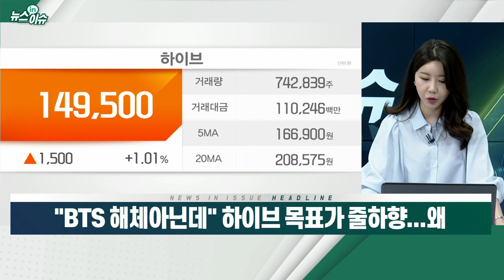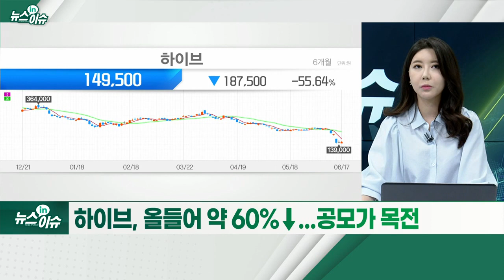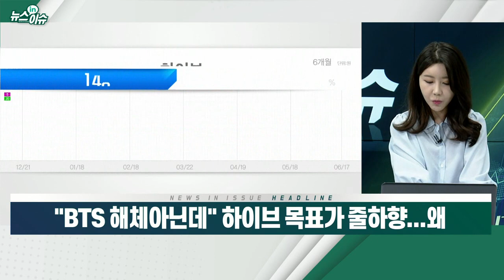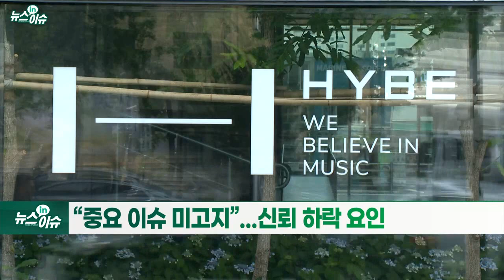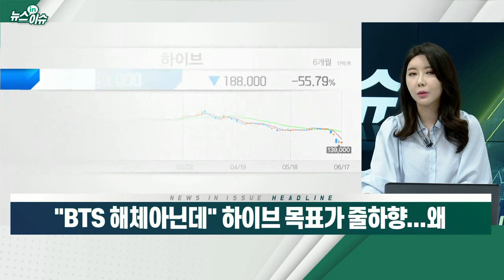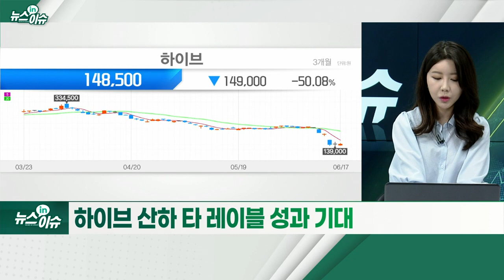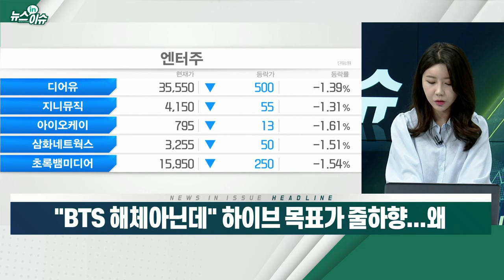"BTS 해체 아닌데" 하이브 목표가 줄하향... 왜_뉴스IN이슈 (20220617)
- 하이브, 올들어 약 60%↓... 공모가 목전
- 이번주 시총 2조원 증발... BTS 단체활동 중단 영향
- “중요 이슈 미고지”... 신뢰 하락 요인
- 하반기 투어 등 계획 사실상 어려워져... 실적 감소 영향
- 최근 7개 증권사, 하이브 목표주가 하향
- 연간 영업이익 추정치 변동·매크로 불확실성 증대
- 플랫폼 기업으로의 성장 여력... 게임·위버스2.0 론칭
- 하이브 산하 타 레이블 성과 기대
- SK증권 “불확실성 주가 기반영... 가치 재평가 시점”
- 엔터주 투자, 기업 선별 필요한 시점